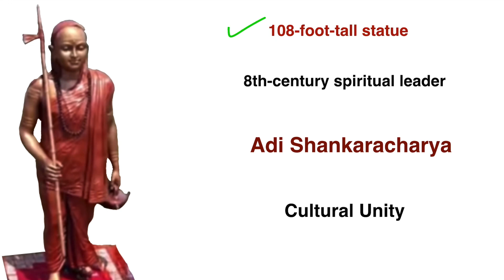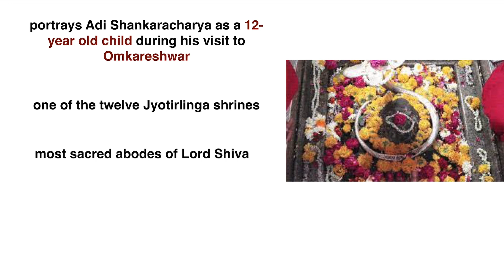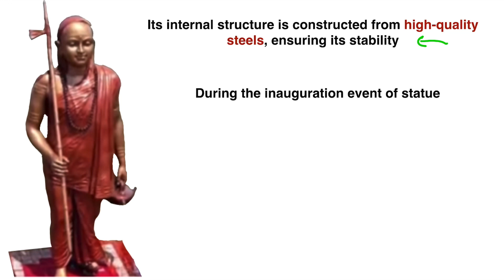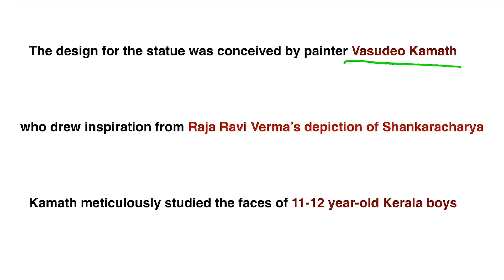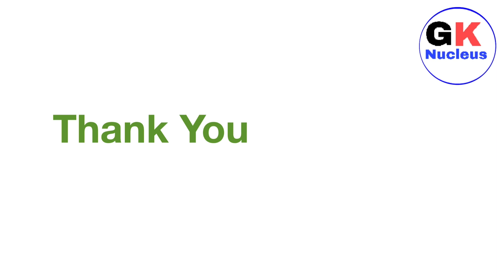108 ft Statue Of Adi Shankaracharya | “Statue Of Oneness” | CurrentAffairs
Hello

In this video, we will talk about 108 ft Tall statues of Adi Shankaracharya inaugurated in Madhya Pradesh by CM Shivraj Singh Chauhan and also laid the foundation stone of “Advait Lok”.

This statues is named as  “Statue of Oneness” depicting the “Cultural Unity”.

UNESCO’worldheritagesite, UNESCO World Heritage site, Santiniketan, Sacred Ensembles Of Hoysala, Ravindernath Tagore, Civil services, UPSC, Gknucleus